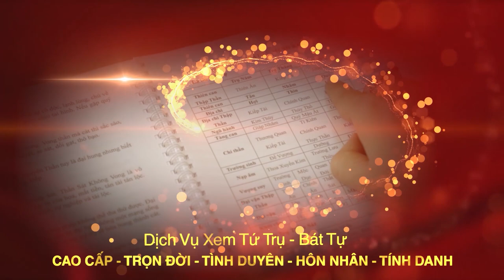Chọn Ngày Nhập Trạch Gia Chủ Cần Biết Nguyên Tắc Phong Thủy Làm Nhà Sau | Phong Thủy Tam Nguyên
Tên video: Chọn Ngày Nhập Trạch Gia Chủ Cần Biết Nguyên Tắc Phong Thủy Sau | Phong Thủy Tam Nguyên
▶ Dịch vụ cung cấp:
1. Tư vấn lập Hồ Sơ Phong thủy Nhà đang ở, Nhà chung cư, Nhà xây mới, Văn phòng làm việc, Thiết kế hồ sơ Kiến trúc Phong thủy
2. Tư vấn lập Hồ Sơ Phong thủy nhà máy, quy hoạch khu đô thị
3. Tư vấn lập Hồ Sơ Phong thủy nhà thờ, đình, chùa, miếu, phủ
4. Tư vấn Thiết kế đặt để mồ mả Âm trạch
5. Dịch vụ xem ngày Cưới hỏi, Động thổ, Đổ mái, Nhập trạch, Khai trương, Mua xe, Ngày giờ sinh, Sim số phong thủy.
6. Dịch vụ Khai Quang, điểm Cốt, nạp Khí cho vật phẩm Phong thủy
7. Lập Hồ sơ Tư trụ - Bát tự Cao cấp, Tứ trụ - Bát tự Trọn Đời, Tứ trụ Bát tự Hôn nhân, Tứ trụ - Bát tự Tính danh, Tứ trụ - Bát tự Nhân duyên
8. Cung ứng, sản xuất, chế tác các Vật Phẩm, Pháp khí, Pháp cụ Phong thủy
9. Tài liệu, sách Văn hóa phơng đông, Ứng dụng App – WebApp, Đào tạo Phong thủy, Tứ trụ, Dịch học, Tử vi, Tướng học
▶ Địa chỉ:
VP HCM: 778/5 Nguyễn Kiệm, phường 04, quận Phú Nhuận, HCM
VP ĐÀ NẴNG: Tầng 12, Toà nhà 218, Bạch Đằng, Q. Hải Châu